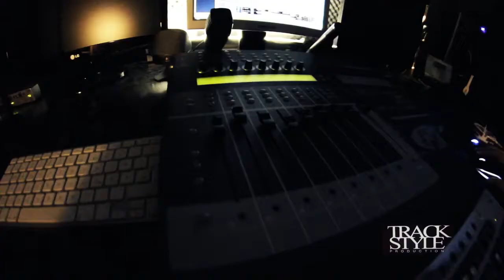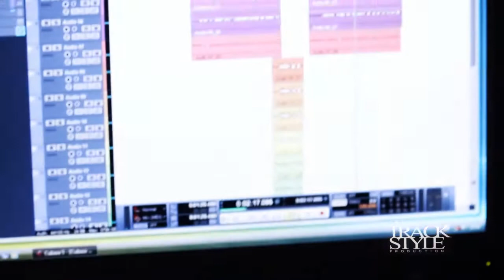Emilio besucht Tura - Track Style Music Pietro B.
Das neue Video erscheint am Sonntag 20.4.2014.
Bitte die Facebook Seite teilen und liken..